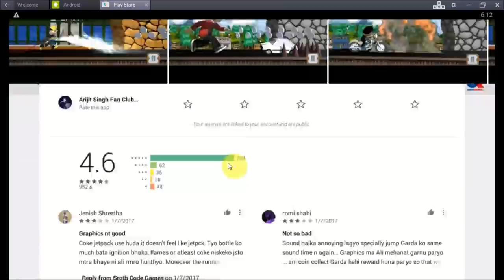Haku Run Gameplay & Review | Loot 2 | Saugat Malla & Dayahang Rai (हाकु रन )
Hello Everyone, In this video we are reviewing the game "Haku Run" which is just released along with trailer of Loot 2. This is the first game associated with movie in Nepal. This game is also known as Loot 2 game since it is the official game of Loot 2.